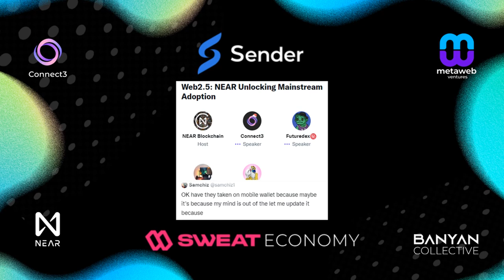Web2.5: NEAR Mainstream Adoption w/ Sweat Economy, Sender Wallet, Connect3World, & Metaweb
original twitter space live on 12/19/2022
Take a deep dive into Web2.5 and discuss how NEAR unlocks mass adoption.
Host & Guests
Vincent Pun (Metaweb Ventures)

Banyan Collective is making NEAR Protocol a household name in the United States. & fon Twitter

NEAR HACKS is the recurring traveling hackathon / hacker houses for the NEAR Ecosystem. and follow on twitter

and keep updated on twitter